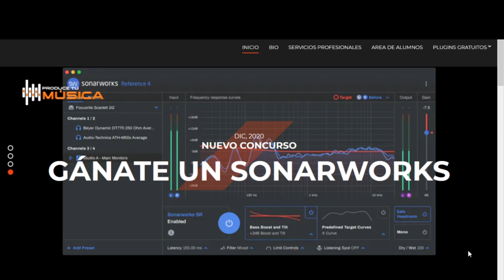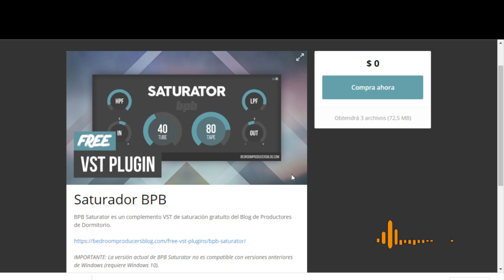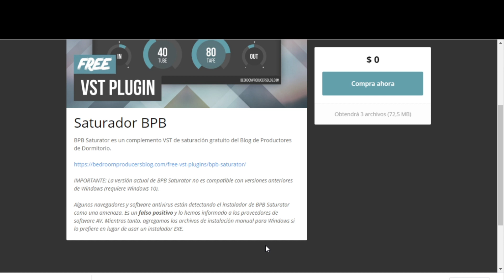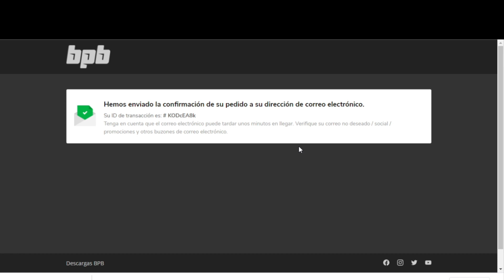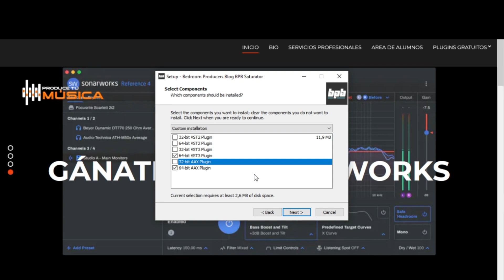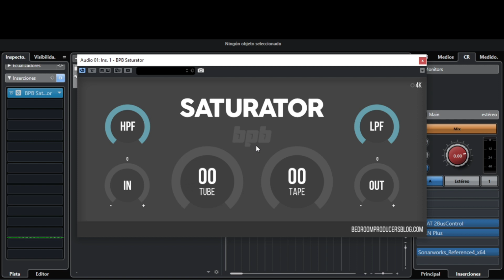PLUGIN GRATIS SATURADOR DE CINTA Y TUBO ( + DESCARGA!! 👇)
BPB Saturator es un complemento VST de saturación gratuito del Blog de Productores de Dormitorio.
IMPORTANTE: La versión actual de BPB Saturator no es compatible con versiones anteriores de Windows (requiere Windows 10).
Si quieres inscribirte  a uno de mis cursos de mezcla o máster contáctanos en: